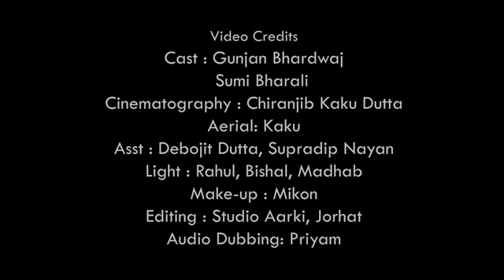sikuti bakuti / akash pritom /Gunjon /sumi /jhanobi bhorah beautiful video song